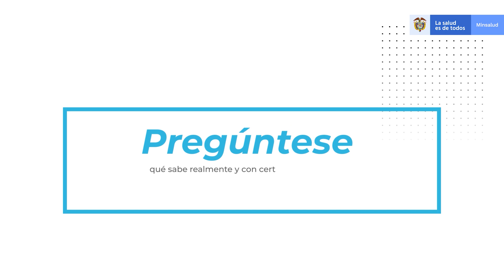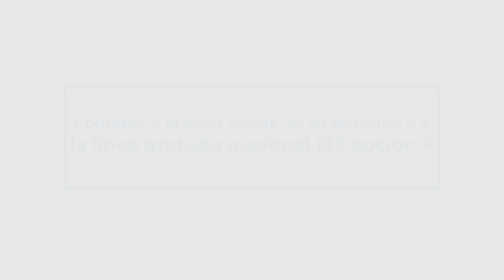Salud mental es fundamental